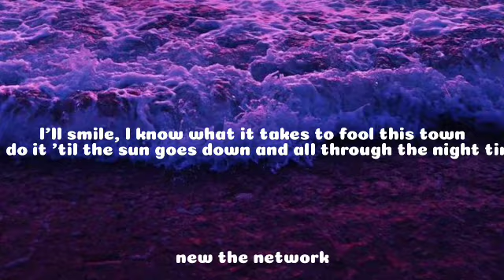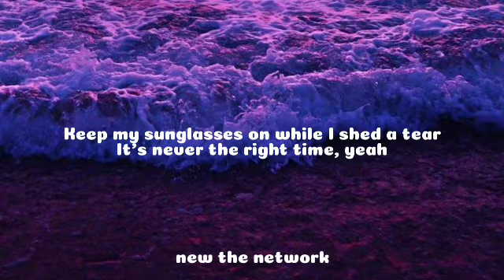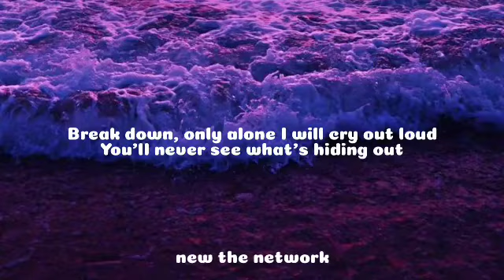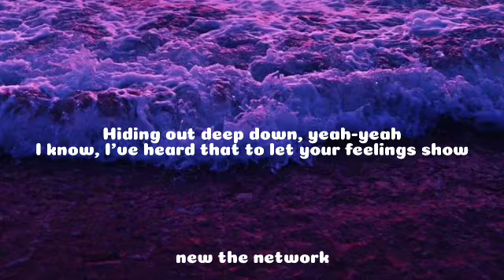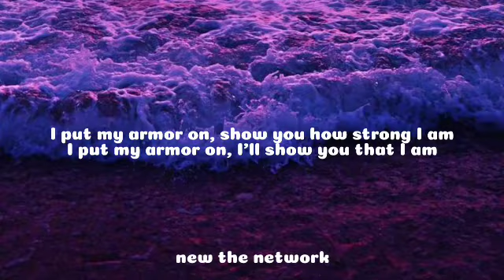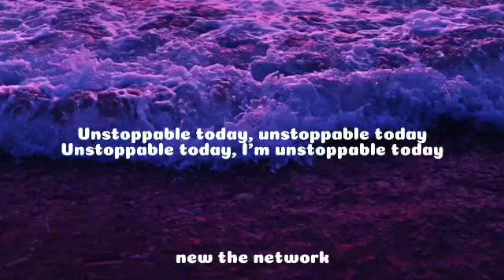Sia - Unstoppable (Lyrics)